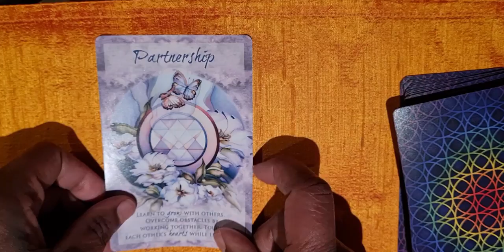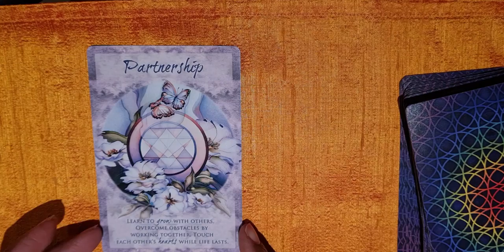Aquarius ♒ Oracle Message for April 2nd 2021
✨ Magical Times Empowerment

Visit me at the Virtual Mind Body Experience
This Free Virtual Spirtual Wellness Event
150 + Free talks, workshops, classes, meditations  and Online Holistic shops 🌟

Click this link to buy  this deck here👇🏽

Magical Times Empowerment

Link to all my offers 👇🏽

✨ Personal Tarot and Oracle Consultations

Healing Oaths

✨ Shop

✨Usui Reiki Master Healing